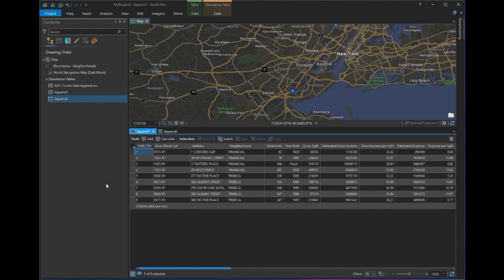How to Use Append Tool in ArcGIS Pro